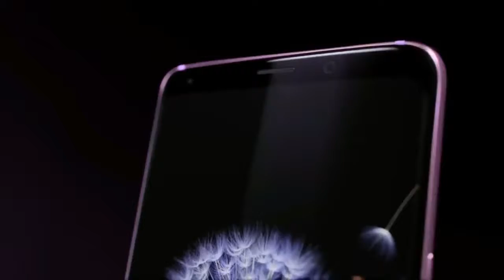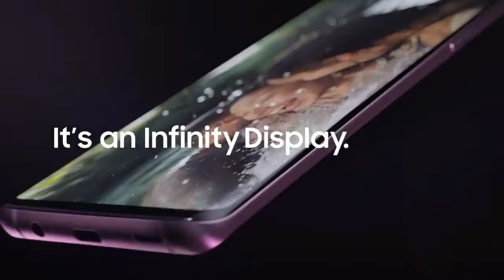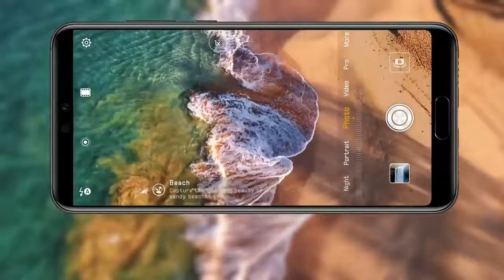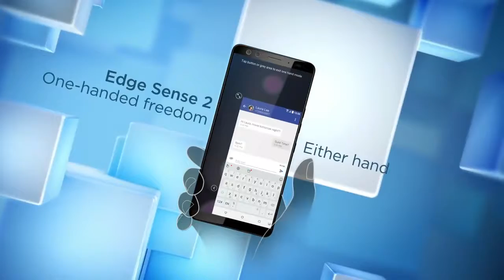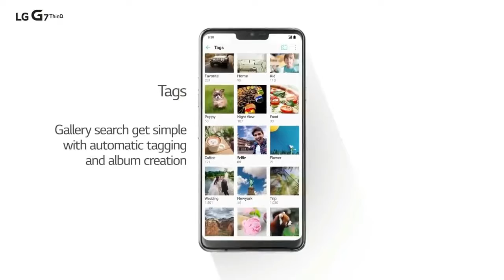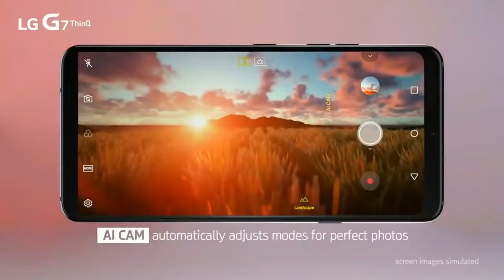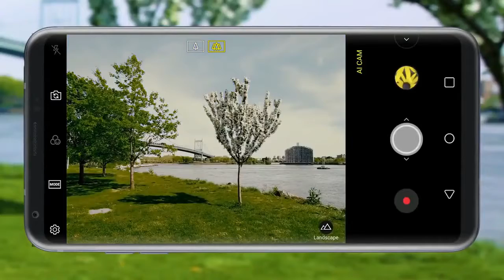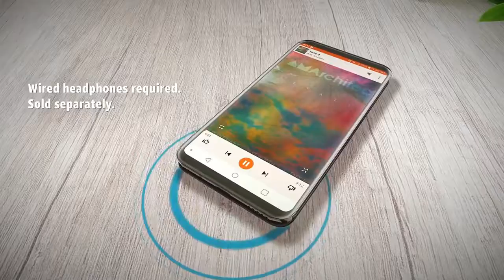Top 10 | Best Smart Phones in 2018 | Brand New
TOP 10 Best Smartphones   2018 ! New